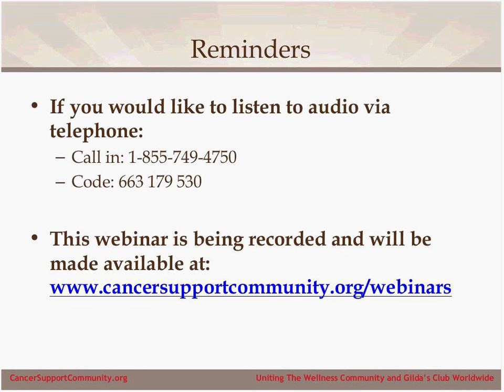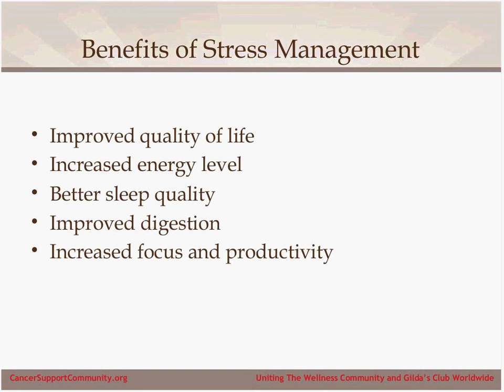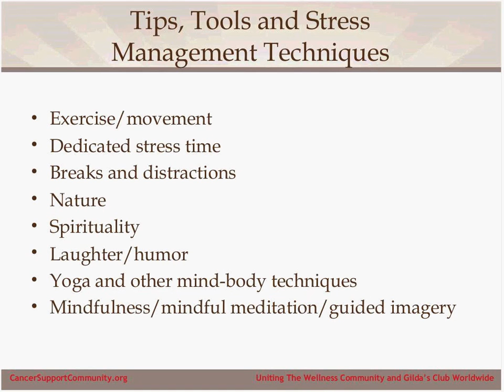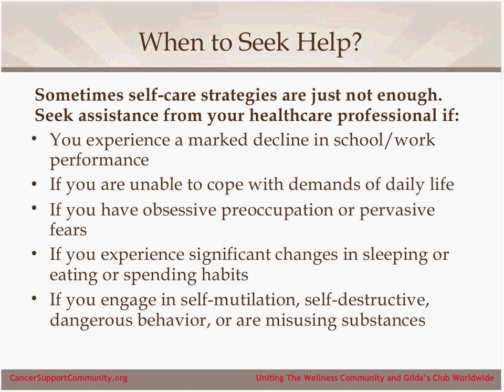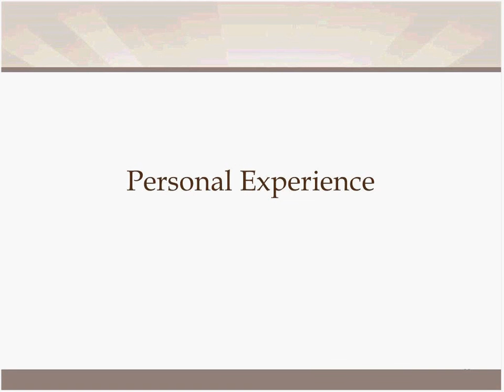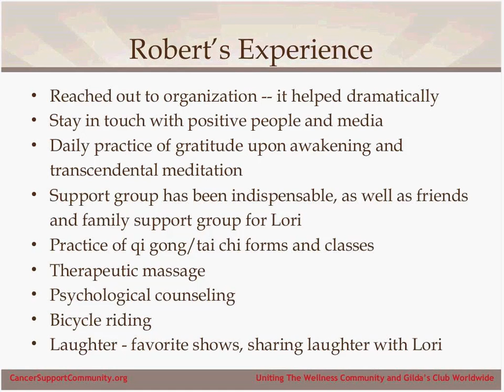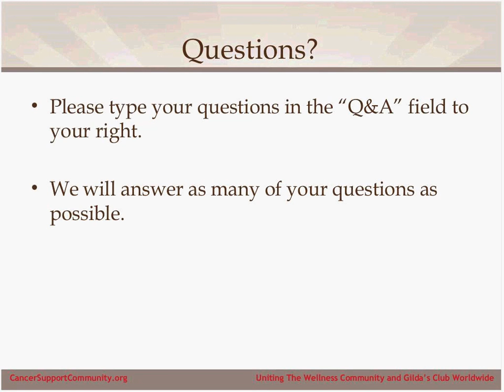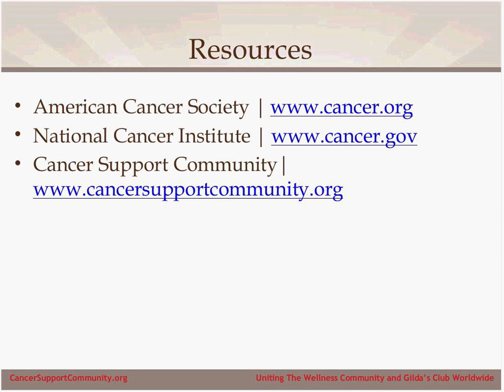Coping with Metastatic Cancer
Do you experience feelings of uncertainty, stress, or distress? Do you want to learn about tips to manage stress and why they are important? Watch the webinar, Coping with Metastatic Cancer, which took place August 14, 2015. The webinar features three experienced presenters, followed by a Q&A with participants.

Today’s presenters include:
• Felice Apolinsky, LCSW, Program Director at Gilda’s Club Nashville
• Dawson Wells, Mindful Meditation Facilitator
• Robert Wolf, Patient Representative

Topics include:
• Common emotions associated with metastatic cancer
• Stress management techniques
• Mindful meditation

The program was made possible with support from Bristol-Myers Squibb and Merck.

0:00 Introduction and CSC Resources
2:36 Speakers
4:26 Coping with Metastatic Cancer
5:56 Common Emotions
6:07 Stress
13:05 Stress Management Techniques
24:39 When to Seek Help
28:52 Personal Experience
49:01 Mindful Meditation Exercise
1:10:02 Audience Q&A
1:26:23 Resources